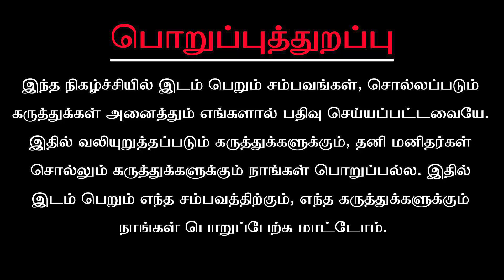மீனம் மே மாத ராசிபலன் 2022 - Meenam May Matha Rasi Palan 2022 in Tamil